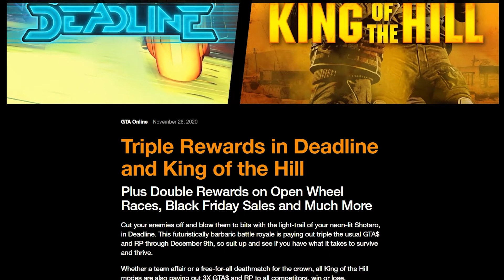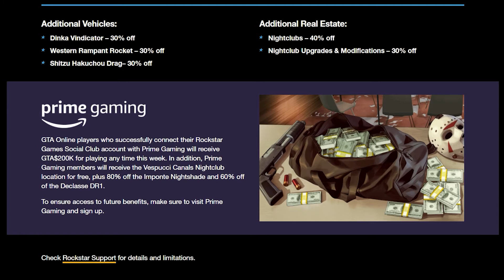BEST THINGS TO DO THIS EVENT WEEK 49 ALL DISCOUNTS AND TRIPLE REWARDS - MAKING MONEY | GTA 5 ONLINE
The BEST ways to make money in this event week! All Discounts, en Double Rewards from December 3 till December 9 2020. Deadline triple rewards, king of the hill.

triple rewards gta 5
best ways to make money gta 5
best things to do this week in gta
beste dingen om te doen deze week gta 5
hoe verdien je geld deze week gta 5
gta 5 hoe geld te verdienen
gta best to do
what are the new discounts
what are the disounts this week
what are the rewards this week
what are the double rewards gta 5
the best things to do this week on gta
best things to do
weekly updates week 49
weekly updates gta 5 online
updates gta 5 online
resurrection gta 5
casino heist
adversary mode missions gta 5
car discounts gta 5 online
gta 5 car discounts
what are the discounts this week
discounts this week
gta discounts
gta 5 online discounts
gta discounts
double money double rp gta
double money gta 5
vehicle discounts gta
open wheel races gta
gta triple rp
gta triple money
warstock discounts gta
car discounts gta
weekly updates
updates gta week 49
gta updates
gta updates week 49
gta updates december 9
gta 5 online week 49
gta 5 online december 3
gta updates december 3
new weekly gta updates
what are the gta updates
what are the updates this week gta
what are the weekly updates gta 5
gta 5 weekly updates
gta 5 double money
gta 5 triple money
gta 5 triple rewards
gta 5 discounts
discounts gta 5 online
what are the discount from this week gta 5
what are the weekly discounts gta 5
gta 5 online double money
gta v double money
mc business double rewards
double rewards